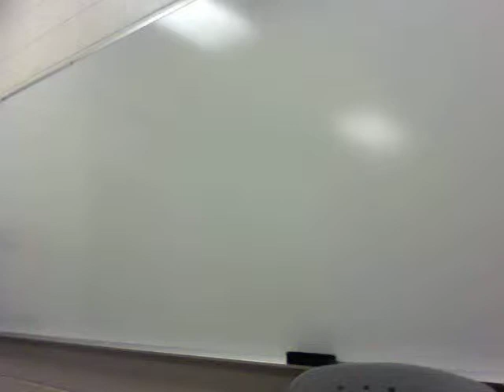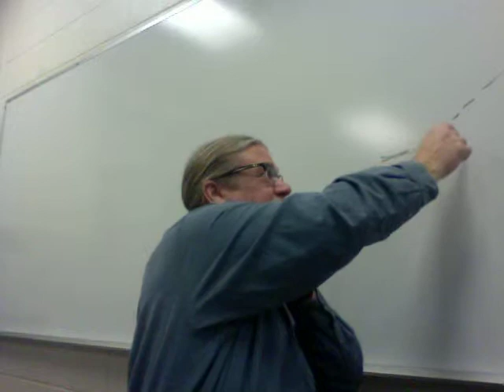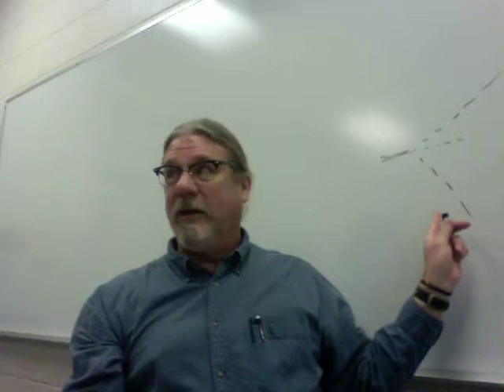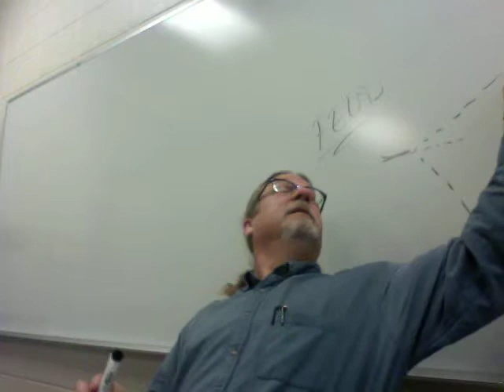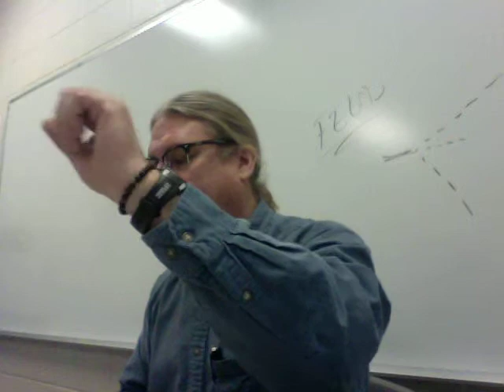Lord of the Rings Lecture 8 Book 6